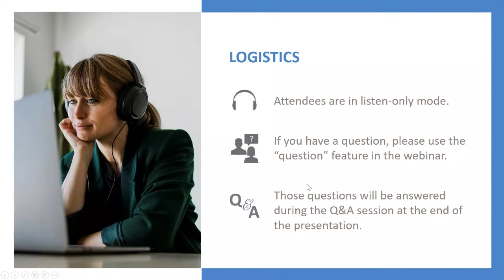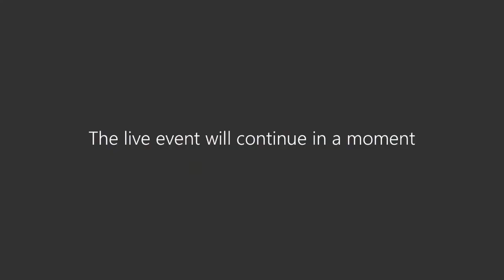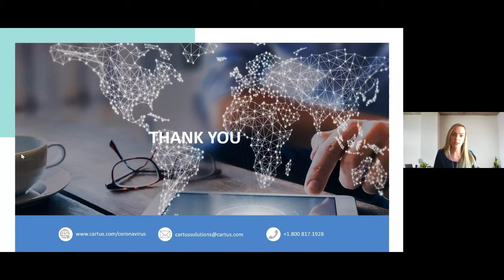Cartus Global Mobility Insights 5 14 20